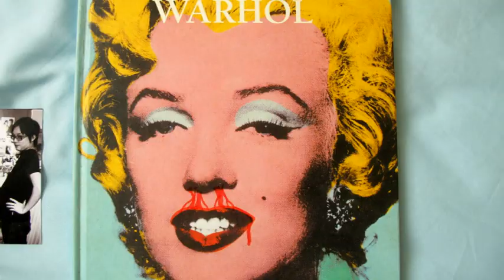[連環泡]DODO & DADA 多多大大的童年2_長版